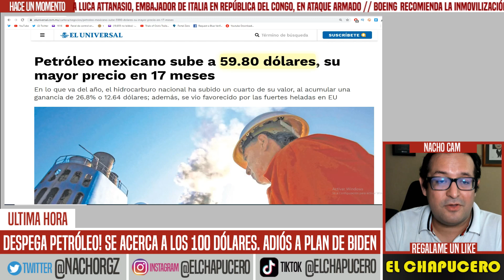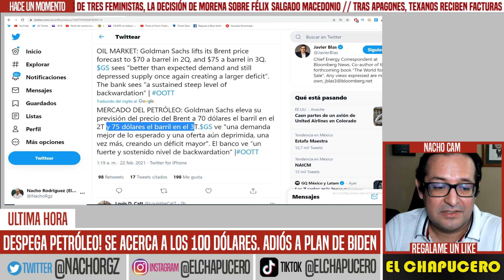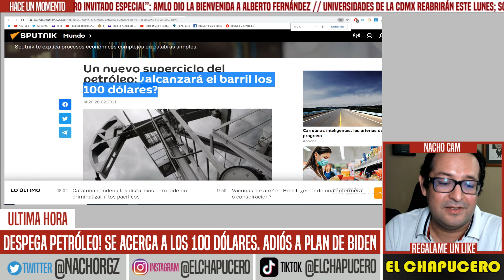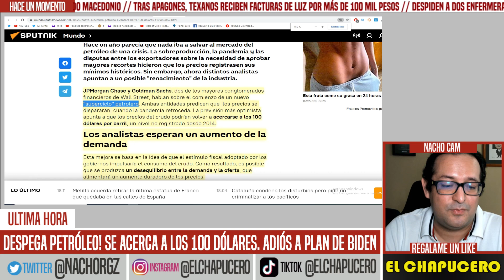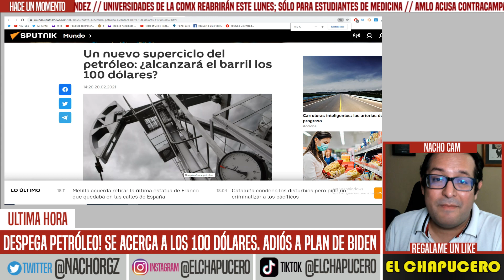SE DISPARA EL PETRÓLEO! PODRÍA LLEGAR A LOS 100 USD. NAUFRAGA PLAN ENERGÉTICO DE BIDEN. ÚLTIMA HORA